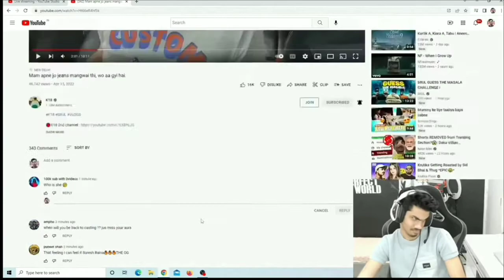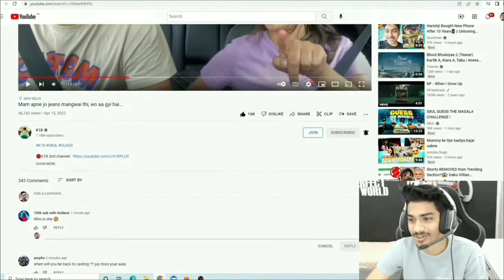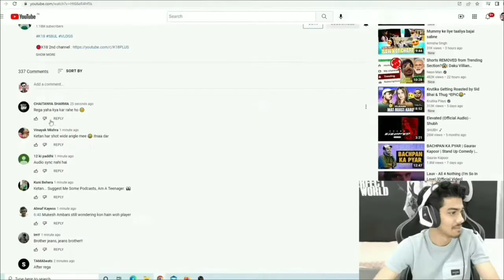Regaltos Funny Recation K18 Vlogs Rega Exposed k18 😂 | Soul Regaltos K18 Girlfriend Reveal 😬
Soul Regaltos K18 Girlfriend Reveal
Regaltos Funny Recation K18 Vlogs
Rega Exposed k18
k18 gf
k18 girlfriend
k18's girlfriend
regaltos girlfriend
k18 vlog reaction
regaltos gf
mamba reaction on k18
reaction on k18 vlog
rega gf
ketan girlfriend
k18 gf name
ketan gf
k18 reaction
reaction on k18
ketan k18 gf
ketan
regaltos with girlfriend
rega trolling K18
regaltos
ketan gf name
krutika reaction on k18
rega
rega with gf
k18